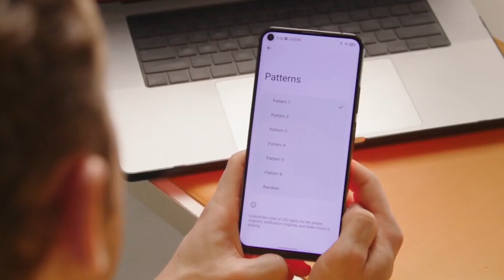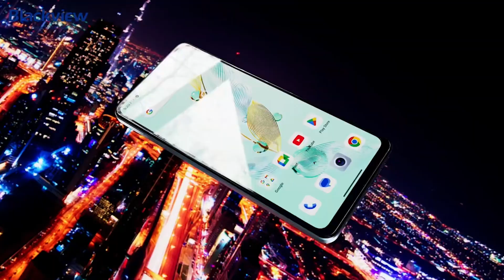Top 5 Must-Have Smartphones of 2024: Best Cameras, Fastest Processors, Longest Battery Life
Top 5 Best Smartphones in 2024.

1. Unihertz Luna
2. Cubot P80
3. HOTWAV Note 13 Pro
4. Blackview SHARK 8
5. realme 11 Pro+ 5G

BuyingGuides is a participant in the Amazon Services LLC Associates Program. I earn through Amazon associates from qualifying purchases.
Portions of footage found in this video are not original content produced by BuyingGuides. Portions of stock footage of products were gathered from multiple sources including, manufacturers, fellow creators, and various other sources for visual reference only. All thoughts and opinions expressed in this video are unique to BuyingGuides. The content will be REMOVED within 24 hours.